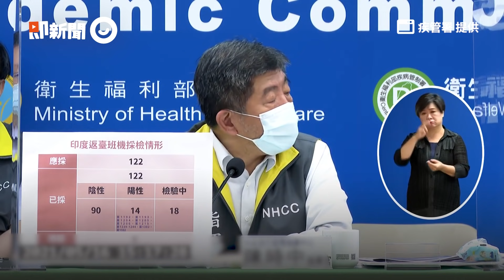雙北本土都快破百例考慮封城？ 陳時中：措施太強撐不久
雙北「本土都快破百例」考慮短暫封城？陳時中：措施太強撐不久